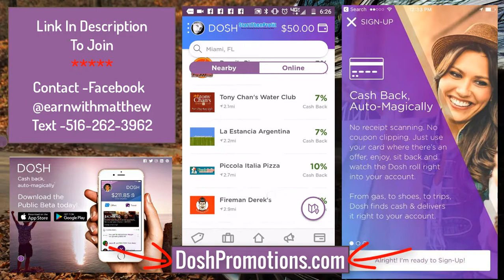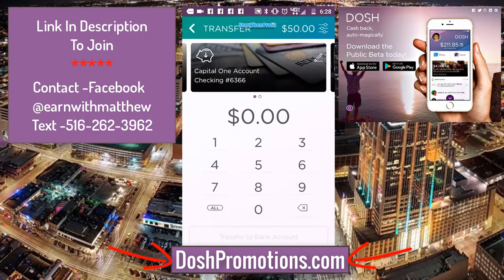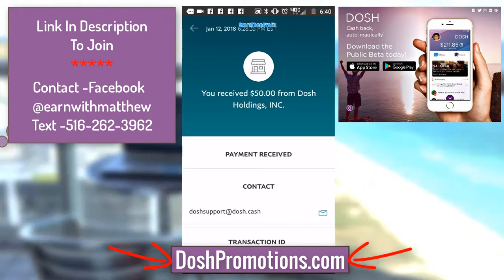How To Make Money For FREE! With Smartphone - Dosh Money Making App. Paypal Proof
Get the hottest money making app of the year 2018

Apps that can make you good money. Seriously? Can you really make good money promoting apps or is this completely fufu, In most cases these apps usually are fufu nonsense. Now referral programs are a dime a dozen. It seems like every time you turn on the internet some new app company is putting out some referral program, but lets be honest. Their isn't to many apps you can promote and actually get paid more than you  make from your job.

Every once in a while an app DOSH referral programs comes along that really is a banger when it comes to making really good money online.

Why do they do it?

The simple answer is they do it to cheat. Think of it as app store SEO. By having these referral promotions they know a lot of people will jump on it to claim their share of free loot.. What happens once an app goes viral from people like us marketing the crap out of it, the app moves up in rank in the app stores brining in a shit ton of more free traffic they wouldn't have gotten without a promotion

One good run and they will never have to worry about traffic ever again. The dosh cash back shopping app has big big pockets and they are not afraid to pay their way to the top. Hell they proved it. Already #1 in iOS.

Earn money apps how to make 100 dollars per day android & iphone

Step 2: Download Register Install
Step 3: Link any debit card or credit card

Thats its. You get free $5 just for getting started and qualify to make $15 per referral.